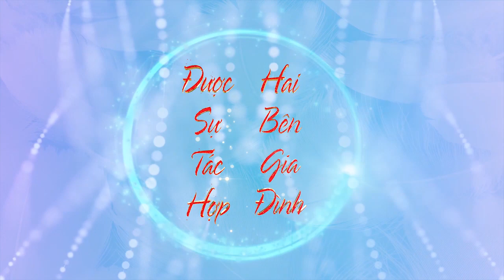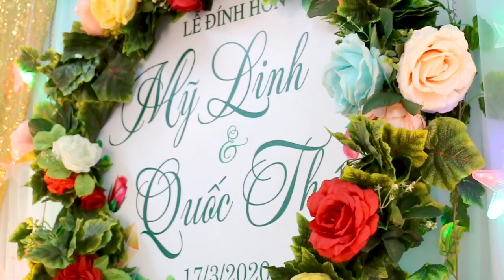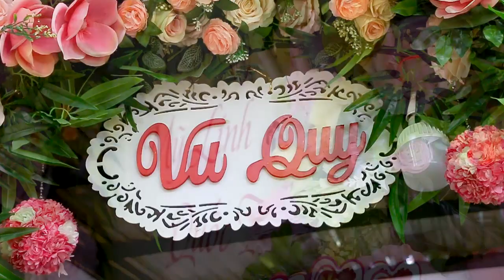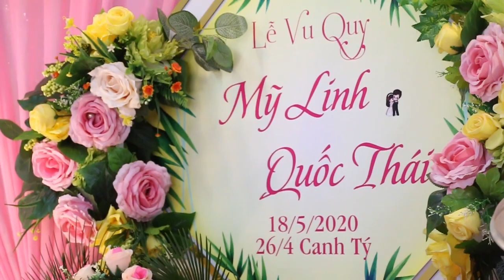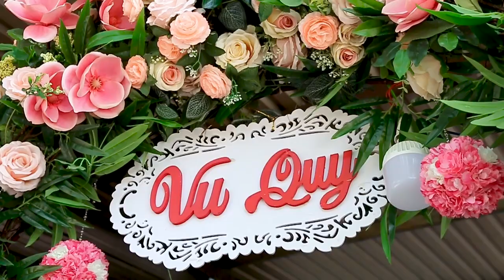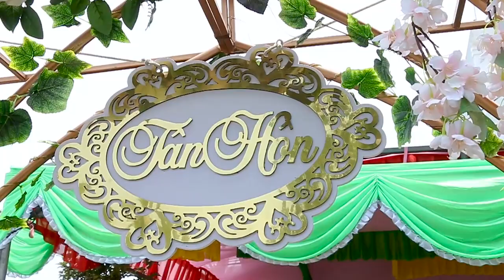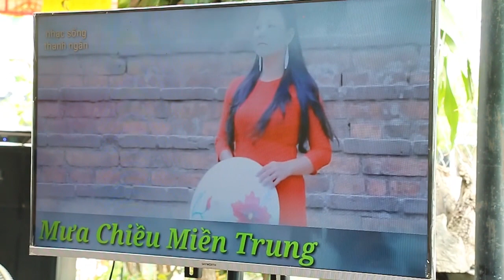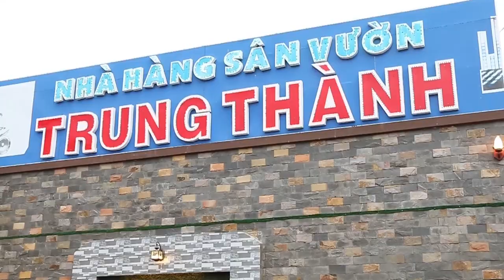Đám cưới Quốc Thái và Mỹ Linh